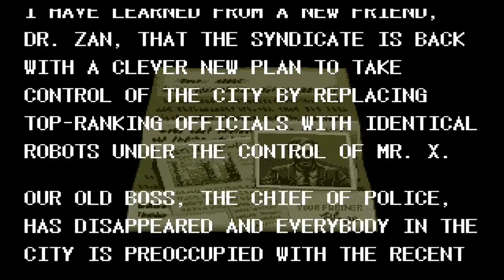Streets of Rage 3 Opening Credits - Intro